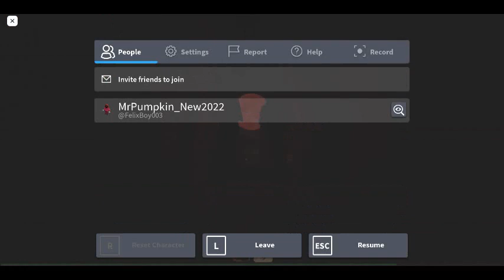THE MIMIC CHAPTER 2 NEW CUTSCENE